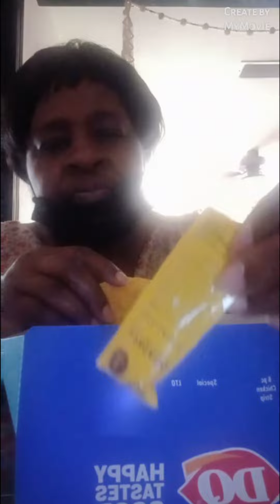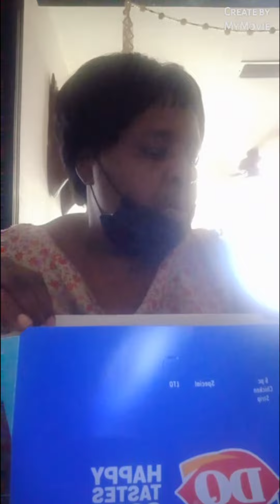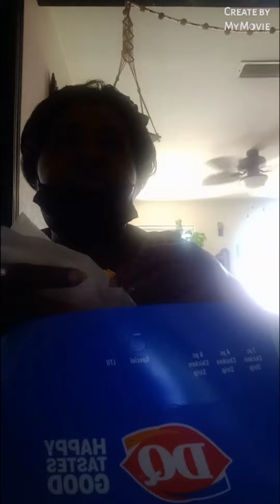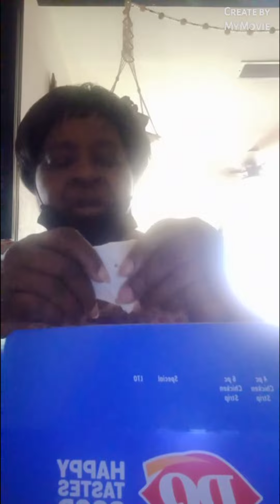Dairy Queen Taco Tuesday